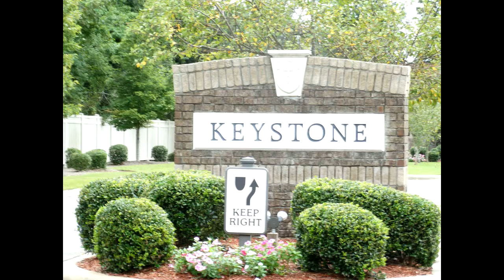new_home_sales_pensacola_fl.mp4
Keystone New Homes Pensacola FL A GREAT COMMUNITY THAT IS GATED